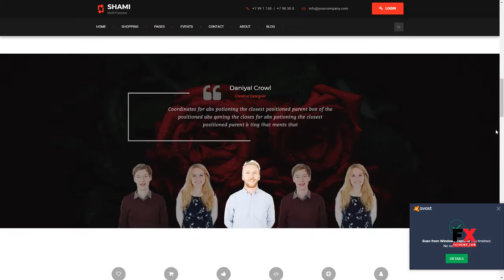SHAMI Multipurpose WordPress Theme RTL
Compatible With WPML, WooCommerce 2.6.x, Visual Composer 4.12.x, Bootstrap 3.x

 Columns 1

 Layout Responsive

 Tags agency, blog, business, corporate, creative, freelancers, multipurpose, parallax, portfolio, responsive, shop, visual composer, woocommerce